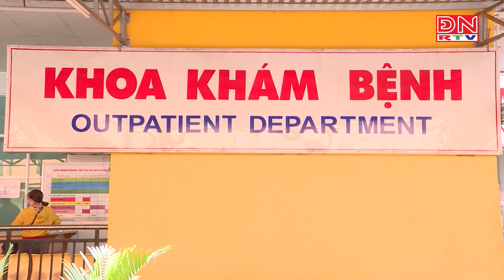Đồng Nai: Trẻ nhập viện do bệnh hô hấp, tiêu hóa, đau mắt đỏ tăng